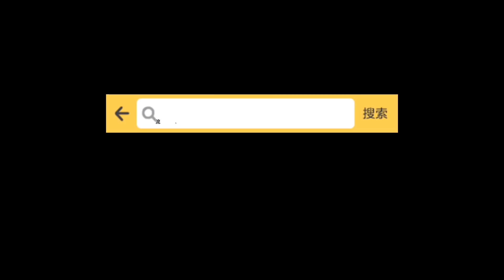201集 .摩旅西藏路上遭遇爆胎，新轮胎从拉萨发过来，光运费就要250块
目前因为机车受伤，所以暂时先给大家更新一点库存